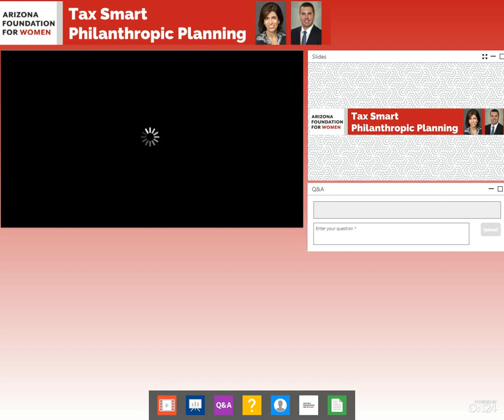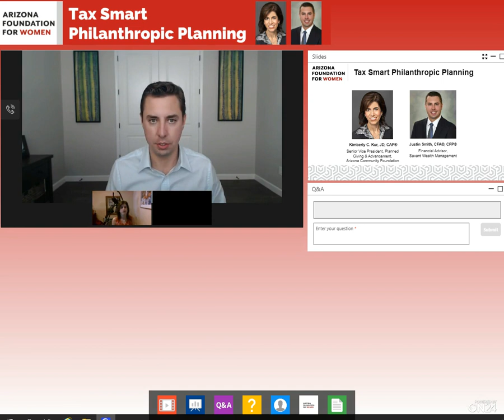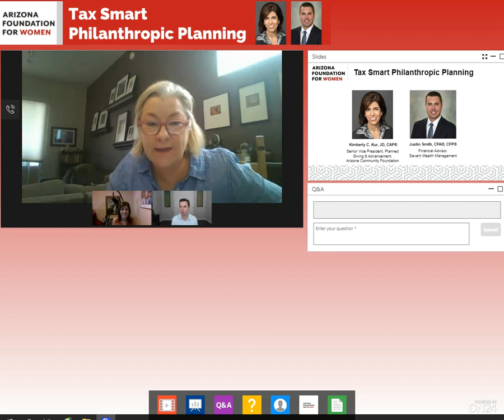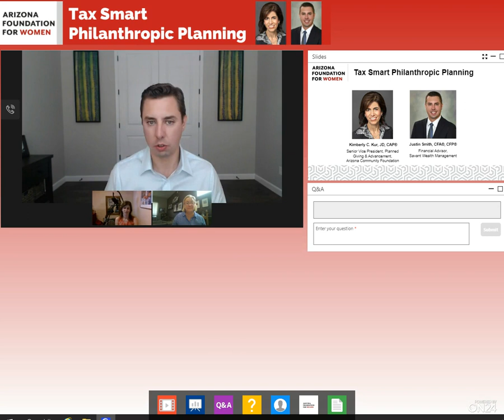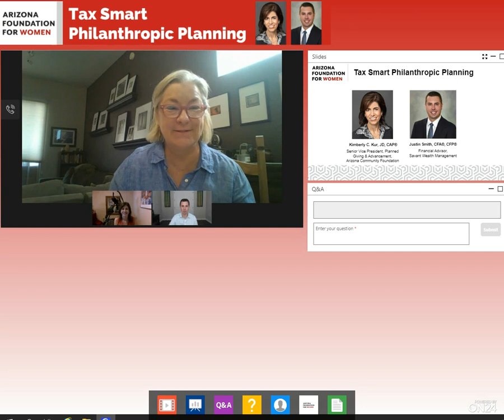Tax Smart Philanthropic Planning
Originally premiered on Oct. 22, 2020.

This event features Kimberly C. Kur, JD, CAP® Senior Vice President, Planned Giving & Advancement, Arizona Community Foundation & Justin Smith, CFA®, CFP®, Financial Advisor, Savant Wealth Management.